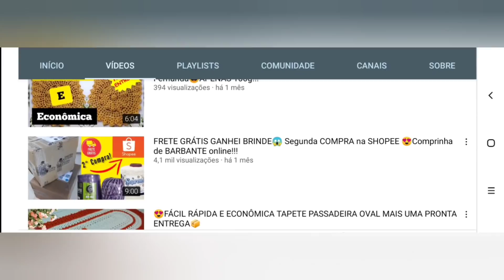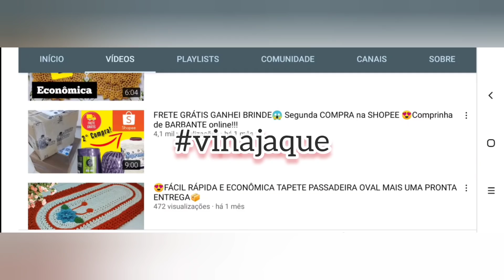CONTINUANDO A PRODUÇÃO DE TAPETES ECONÔMICOS 🤑🧶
MEU INSTAGRAM @crosetecroche